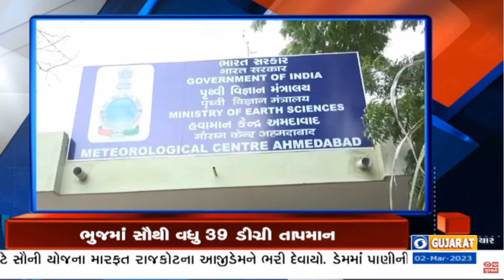PM મોદી અને ઇટલીના PM જિયોર્જિયા મેલોની વચ્ચે દ્વિપક્ષીય બેઠક | Headlines @04 PM